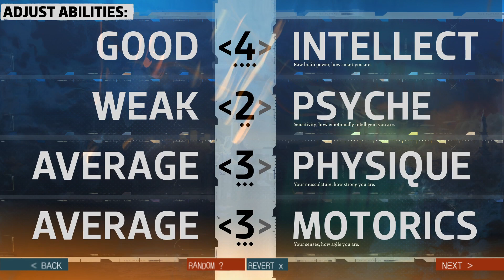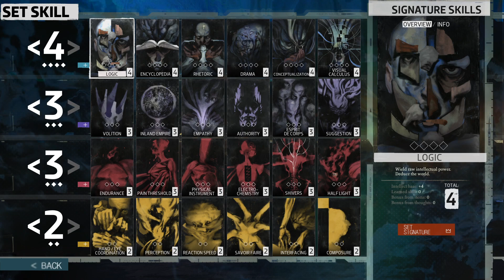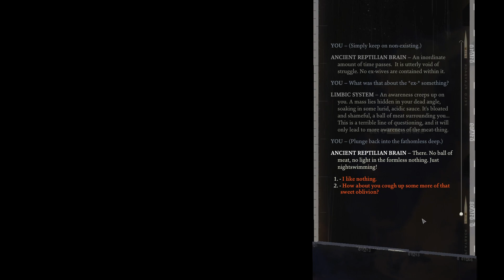Disco Elysium | Session 1